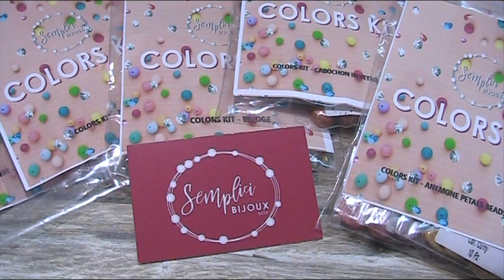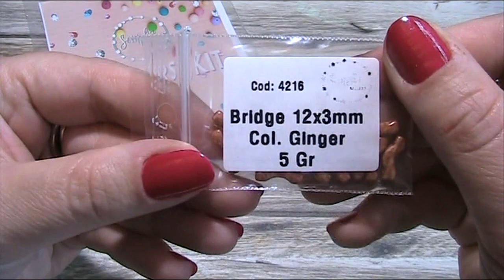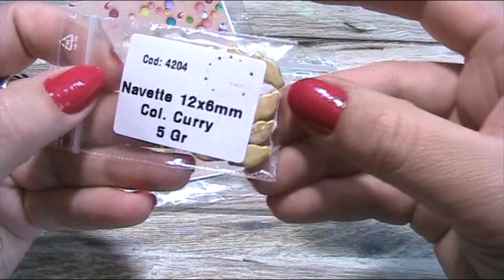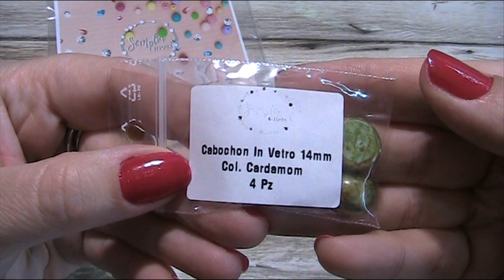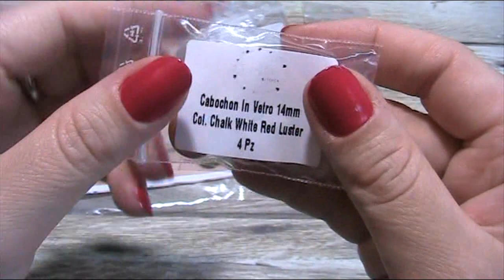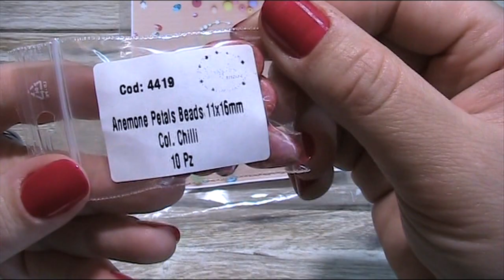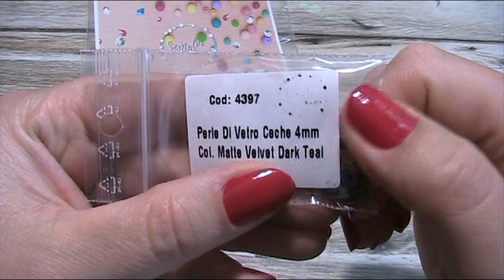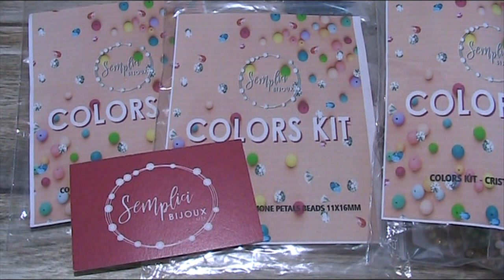Nuovi Colors Kit su Semplicibijoux: Anemone petals, cabochon, perle matte velvet e tanto altro! 😍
Buongiornoooo 💜
Oggi sono contentissima di mostrarvi questi Colors Kit di Semplicibijoux con tantissime news tra cui le meravigliose Anemone Petal beads!!!